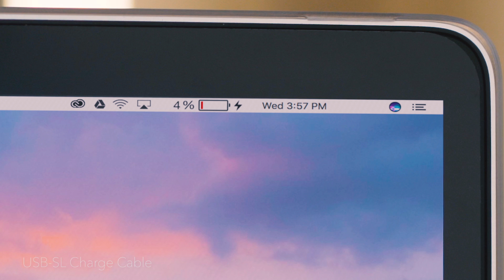USB-Speed of Light by Moshi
This April, we take USB technology a bold step forward with USB-Speed of Light. Connect with USB-SL and say goodbye to low batteries; slow Internet; blurry videos; and waiting to watch that season finale. The future is here with our new USB-Speed of Light!